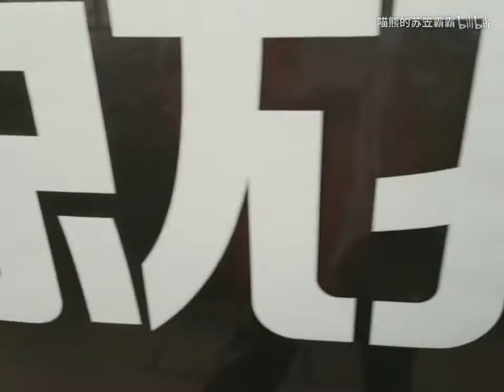一个怕迟到的走读生日常vlog